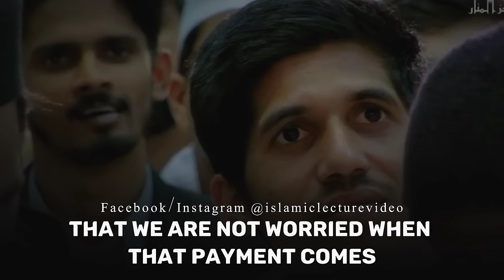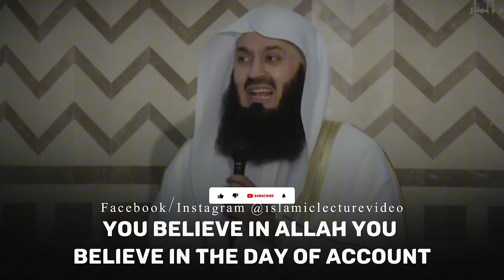Transform Your Life: The Power of Habit Building in Ramadan - Mufti Menk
Transform Your Life: The Power of Habit Building in Ramadan

♡ Love Our Videos?

"Beloved Brothers and Sisters, your incredible support can transform our channel's destiny! Your generous contributions will be the cornerstone of our channel's future success. May Allah shower His blessings upon you, both in this life and the hereafter. Join us on this amazing journey!"